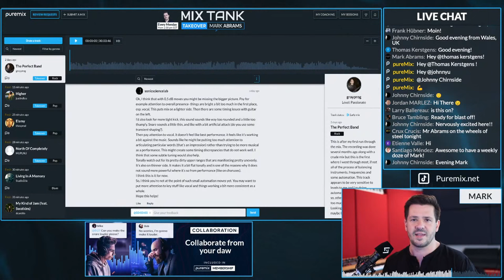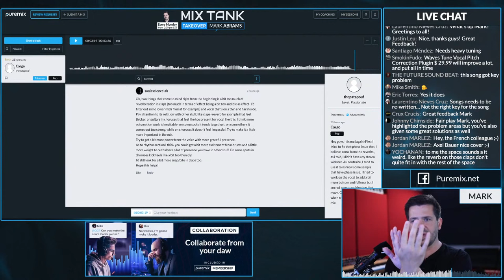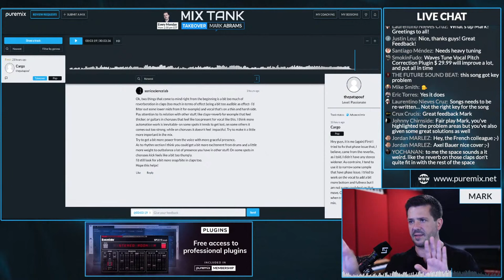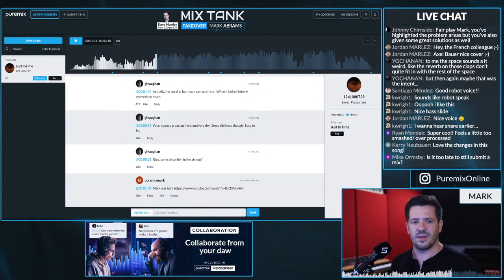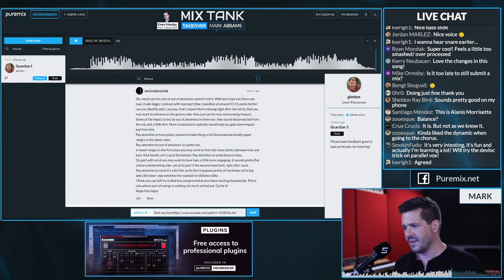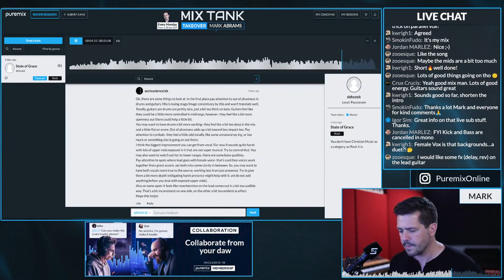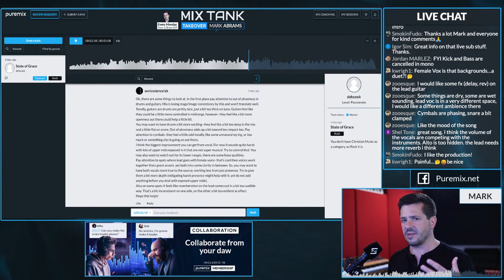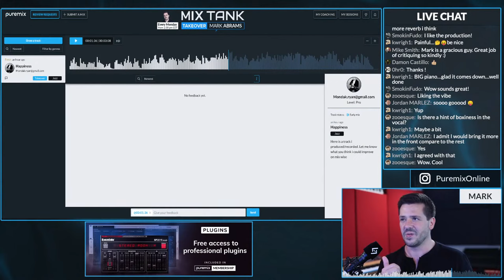Get Feedback on Your Music: Mix Tank Takeover w/ Mark Abrams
Every Monday, Mark Abrams will be live giving his feedback on Mix Tank